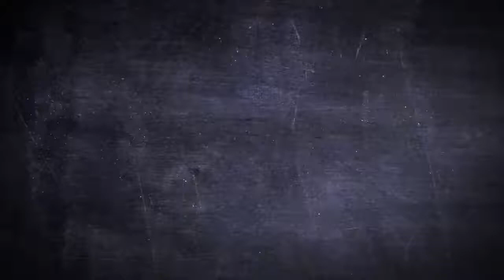Eagle Belt Buckle - Bad to the bone